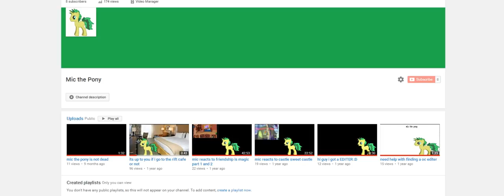i give up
this is the end of mic the pony